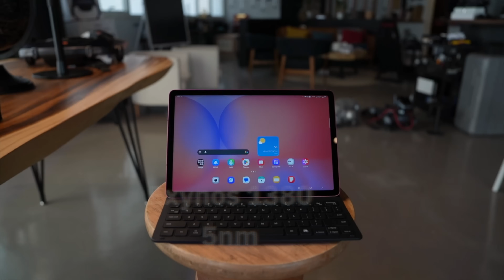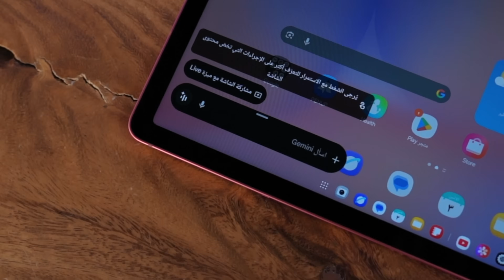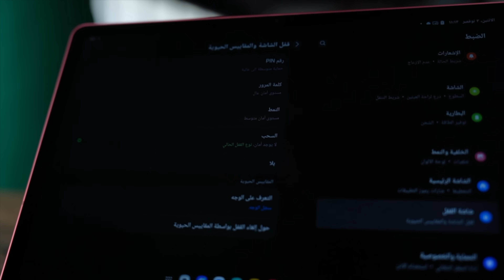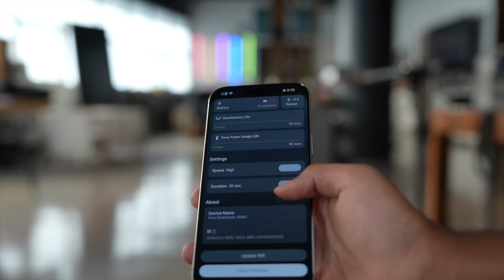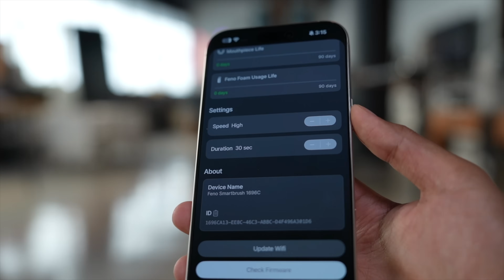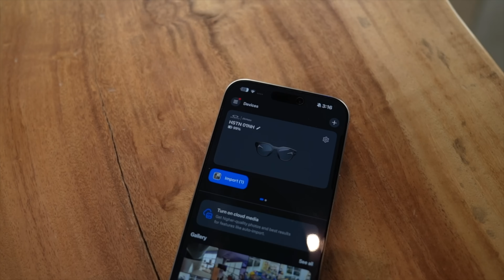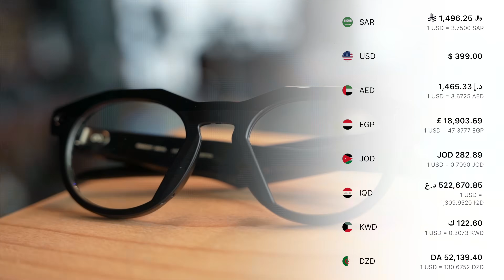منتجات مجنونة: تابلت سامسونج ونظارة من ميتا مع فرشاة اسنان ذكية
في هذا الفيديو تم عمل مراجعة تقنية ل 3 منتجات
لوحي Galaxy Tab S10 Lite مع فرشاة اسنان ذكية Feno Smartbrush ونظارة Oakley Meta HSTN

مشاهدة ممتعة.